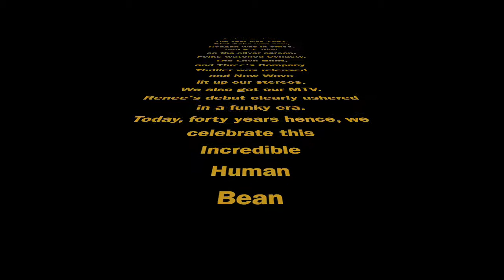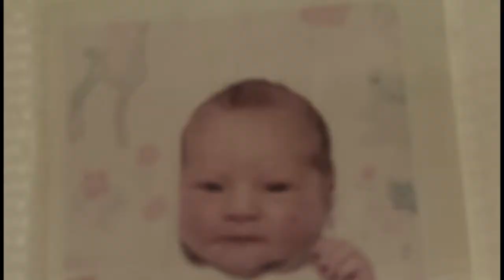Renée's Epic 40th Birthday Montage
A collection of memories and messages to celebrate a very special Bean.